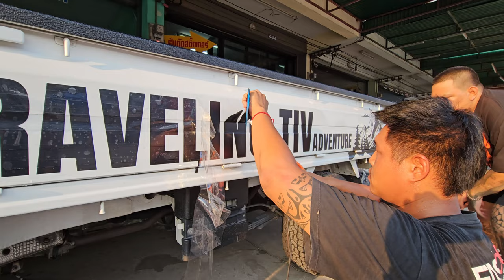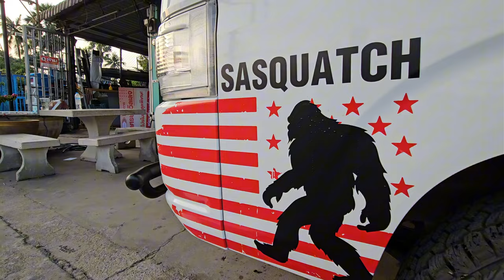Suzuki Carry Mini Truck New Look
From the beginning to the end of my upgrade journey.  I have been in the process for over two years of designing my 2019 Suzuki Carry Mini Truck .  It started out as a plain truck for all of us to go camping. Paeng bought me a bed liner from Aeroklaz, then a brush guard "bumper."  Later in the year, we upgraded the seats. Another year later, she surprised me with new wheels and tires for my 53 birthday.  That same week, we found a sticker design shop that was within my budget.  Finally, it's looking the way I had imagined.  I worked really hard on designing font, layout, brand name look, and not to mention Sasquatch with Thai Tattoo Cafe on the doors.
I will be adding a roof cargo rack and a cargo cage in the bed of the truck that will provide cover and more shelter if needed.

Evo Sport 15x7.5  5x114  ET35 + 185/65/15  Toyo AT3 ปี24

Front Brush Guard OUTLANDER with pod lights
AeroKlaz Bedliner
Custom Seats

Thank You for supporting my love for the outdoors and with your support I will be able to make more helpful, entertaining camping videos like these.

CAMERA/FILM EQUIPMENT
CAMERA
Samsung Galaxy Ultra 23 512 Memory Storage
MICROPHONE
Hohem MIC-01 Black Edition with charging case
TRIPOD
ULANZI COMAN Ulanzi Zero F38 Quick Release Travel Tripod 3131 with Fluid Video Head
ULANZI MONO POD
Ulanzi MT-44 Extendable Vlog Tripod with ball head
ULANZI LIGHTS
VL49 Rechargeable Mini RGB Light 2000mh

Aerie 11' Hammock with 12' Ultralight Silnylon Hammock Tarp-Billow Bundle

TENT
K2 Sniper 2 person 2 season backpacking tent
Storm Proof Ripstop 6000 MM protection, Weighs 2.35 Kg.
TENT
K2 FORTRESS 5 person 3 season

BACKPACK
Forclaz MT100 70L Backpack EasyFit
Split capacity, access to bottom of bag, 5 pockets
Bottle holder, pole holder, rain cover
Back with aluminium bars reducing the pressure and allowing the back to breathe
Space for a water bladder (not included) is provided for easy drinking
1.9 kg. The weight indicated
Bag dimensions when in use: Height : 65 cm/26 in | Width: 30cm / 12 in Depth: 30 Cm/12 in Compatible with 1/2 moon 2x15L storage covers Back length (= distance 7th vertebrate - ilium): Minimum: 41 Cm/16 in Maximum: 53 Cm/21 in The waistband: Minimum: 75 Cm/30 in Maximum: 132 cm / 52

TARP
AQUA QUEST DEFENDER TARP HEAVY DUTY
20,000 mm waterproof protection Bushcraft Survival Shelter - 10 x 10 ft Olive Drab

SLEEP SYSTEM
Sleeping bag by Nature Hike
Decathlon  Forclaz MT500 Folding Foam Hiking Mattress
Decathlon  Forclaz Inflatable Pillow
Therm-a-rest Pillow
Mountainhiking Cot 900 D

ELECTRONICS
Head Torch
Petzl Atic Core 450 lumins Rechargable
Radio Coms
Motorola two way radio communication
FLEXTAIL 2.0
Ultimate 3-in-1 Outdoor Pump with Camping Lamp 1300 mA battery

CAMP LANTERN
Primus Easy Light weight: 6.6oz |  dimensions: 3.1” x 2.9” x 4.8”  |  brightness: 490 lumens | output: 1100 BTU; 300W

COOKING GEAR
MSR Pocket Rocket 2 Ultralight Weighs just 73 g (2.6 oz.)
Merten & Storck Pre-Seasoned Carbon Steel 8" Frying Pan Skillet

BUSHCRAFT GEAR
Morakniv Mora of Sweden Bushcraft Black Survival Knife 4.125" Black Carbon Steel Blade, Fire Starter and Sheath, Black Rubberized Handle - M-11742
BANKLINE
Texas Bushcraft Tarred Bank Line Twine - #36 Black Nylon String for Fishing, Camping and Outdoor Survival – Strong, Weather Resistant Bankline Cordage for Trotline (1/4 lb, Twisted)
One Tigris Promenade Camping Chair 02 Weighs 2.4lb/1.1kg

MULTI-TOOL
Leatherman Signal
Includes Safety Whistle, Ferrocerium Rod, Diamond Sharpener